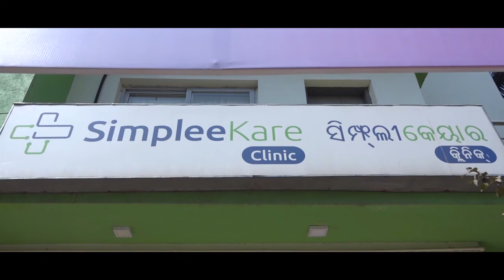ବନ୍ଧନ ସ୍ବାସ୍ଥ୍ୟ କାର୍ଯ୍ୟକ୍ରମ ପକ୍ଷରୁ ବିଶ୍ବ ସ୍ତନ୍ଯପାନ ସପ୍ତାହ ପାଳିତ।